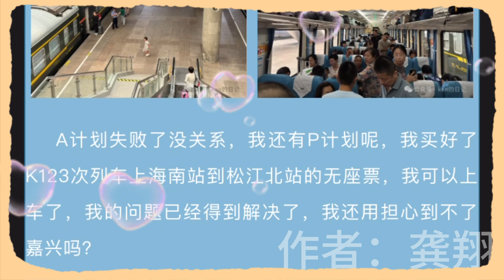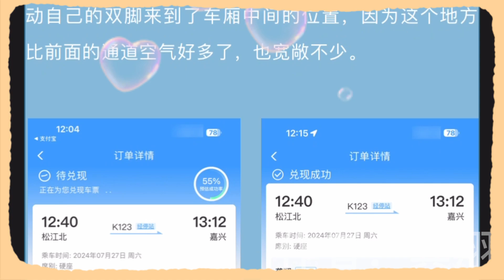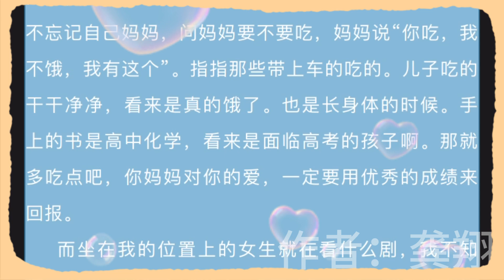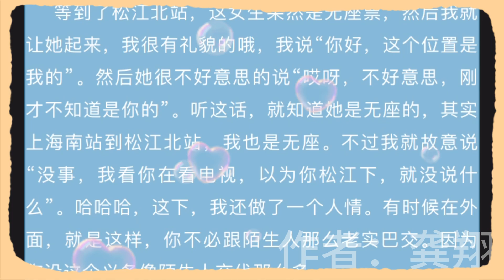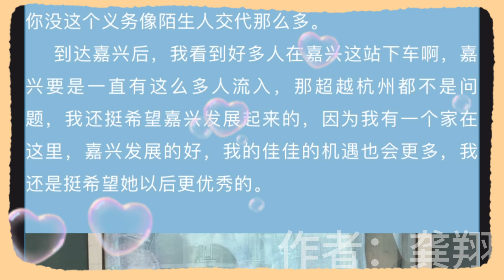龚翔日记：上海南站改造后的出行日记（第二集）